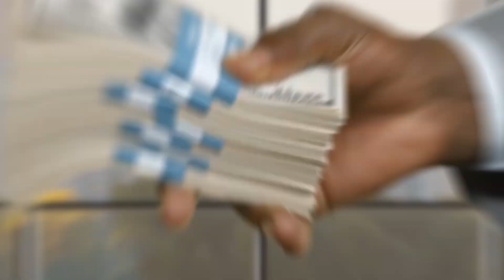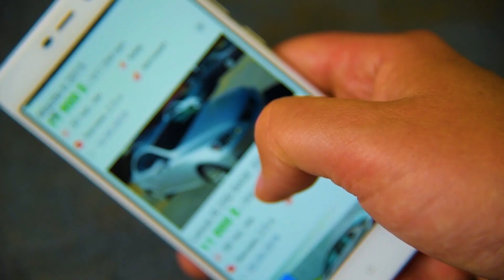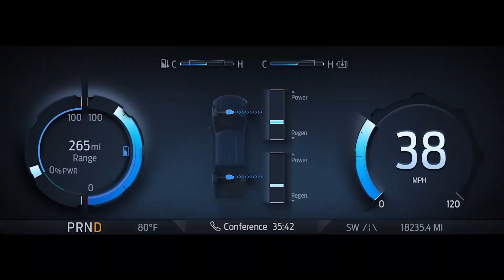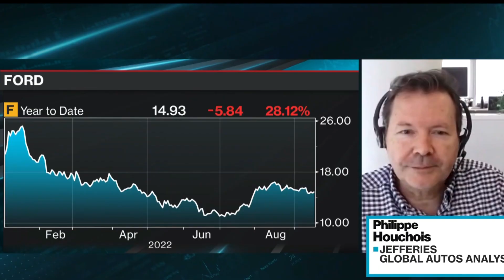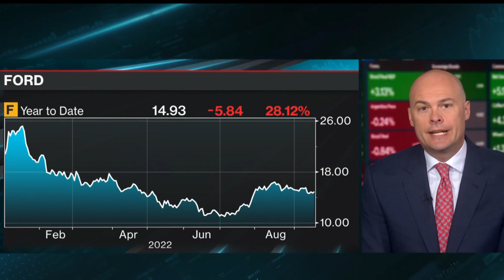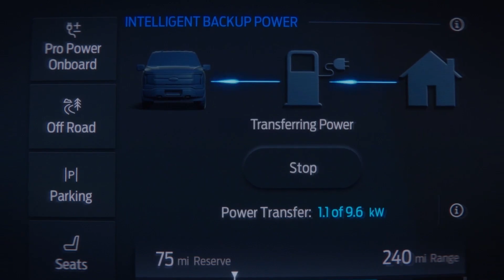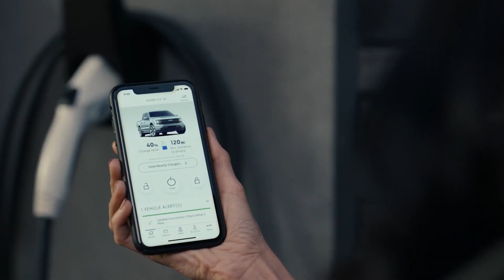Ford Just DECLARED A War To Ford Dealers!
Even before the supply chain upheaval, few Americans looked forward to purchasing a vehicle, and the chip shortage caused dealerships to increase prices by the tens of thousands. However, if Ford CEO Jim Farley has his way, purchasing a Ford electric vehicle in the future may be a lot easier, so "if you haven't looked at Ford lately, look again" Here at TECH ADDICTS, you will get to know why ford is declaring a war against its dealer and all updates needed! So what are we waiting for? Let's look into the matter!

Although Ford Motor Company is being sued over its electric-vehicle certification program for dealers, around two-thirds of its U.S. retail network has committed to the plans, and some are discovering that prices may be lower than stated.

At last week's Automotive News Congress here, Ford CEO Jim Farley announced that 1,920 dealerships had agreed to adhere to the strict new sales rules and invest extensively in EV chargers and training. He stated that 1,659 dealers opted for the more expensive Certified Elite program, which demands an expenditure of up to $1.2 million. In comparison, 261 dealers opted for the less costly Certified program that requires an investment of up to $500,000 but limits annual EV sales to 25.

To compete with Tesla's market dominance in electric vehicle sales, the automaker, which has approximately 3,000 dealers in the United States, sees the modifications as essential. According to Experian's 2018 EV registration data, Ford is the second-largest EV brand in the United States.

What's the current plan for Ford to be ahead in the EV game? Ford has begun preliminary pre-production at a new plant in Dearborn, Michigan, for its electrified F-150 Lightning pickup truck. As part of a bigger restructuring of its EV and legacy operations, Ford Motor stated on Wednesday that it intends to build more than 2 million electric vehicles annually and create a 10% adjusted operating profit margin by 2026.

Both goals represent significant enhancements over the status quo for the firm. In 2021, Ford's adjusted operating profit was 7.3 percent. While it sold about 27,140 Mustang Mach E all-electric crossovers in the United States alone, it only managed to shift over 64,000 worldwide that year.

As part of its plan for the future, Ford will restructure its operations to create two distinct divisions for its electric and internal combustion engine (ICE) businesses.

Investors were pleased with the plans, driving the automaker's stock price up 8.4 percent on Wednesday to $18.10 per share. The stock price of Ford has fallen by around 13% so far this year.

We commend Ford's move to take the first crucial step to optimize the competing missions of the EV/ICE companies," Morgan Stanley analyst Adam Jonas wrote in a note to investors on Wednesday. Several other established carmakers may have similar plans, and Ford has the first to announce this officially.

To keep up with what is projected to be fast adoption in the nascent market this decade, Ford and other big automakers are racing to establish production capacity for EVs. They want to avoid playing catch-up with Tesla, the market leader in the EV business, so they're trying to get out in front of the demand curve.

Ford CEO Jim Farley remarked during a Wednesday morning event, "We want to defeat the old players, and we want to beat the new ones."

On Wednesday, Farley said Ford anticipates slashing $3 billion from its structural expenses, primarily from its traditional internal combustion engine sector, to attain the 10% margin. Specifically, it intends to raise EV sales volumes and decrease EV construction material prices.

Ford's plans are consistent with its main competitor in the area, General Motors. Last year, the Detroit carmaker announced goals to increase profits from 12% to 14% by 2030 and to increase yearly revenue by 20%. It also intends to expand its manufacturing facilities to create 2 million electric vehicles in China and North America by 2025.